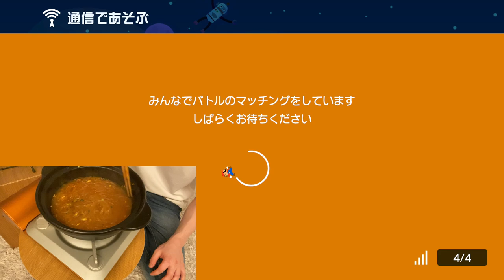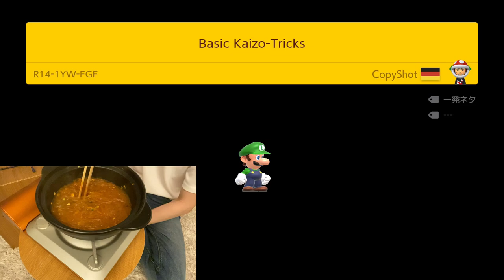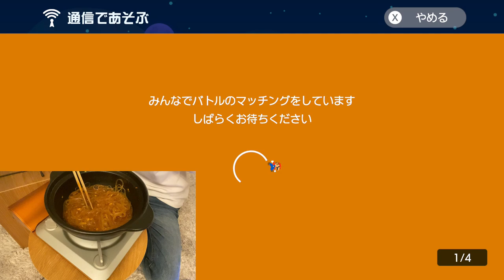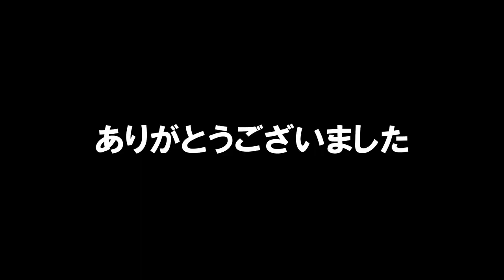激熱マロニーを30秒毎に食べながらみんなでバトルを勝てるか検証してみるw スーパーマリオメーカー2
だべながらだとあまり喋れないｗ